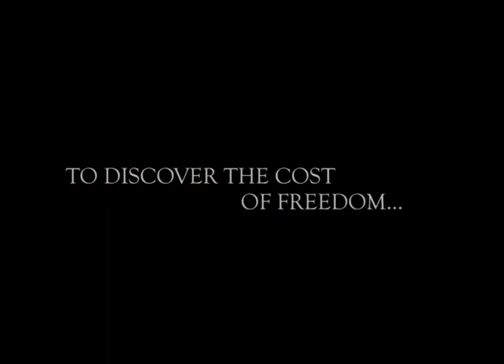Under OverPasses Trailer # 1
When four boys living on the streets, find them selves teaching a recent runaway the ways of thier world, the future grows so very unpredictable.